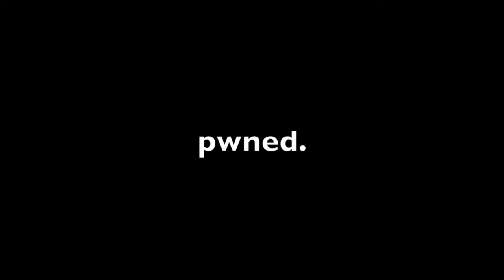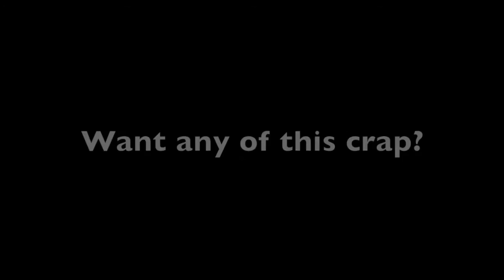Drunk Auctions reveals the drunken purchases!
The first full length episode of Drunk Auctions is here, and we have a lot of fun crap to give away. Enjoy the video, and don't forget to check us out on Facebook!